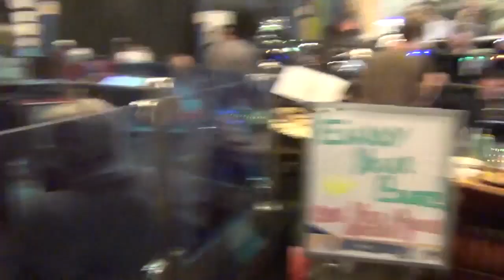Live Recording - Brian MacDonald - My Tribute